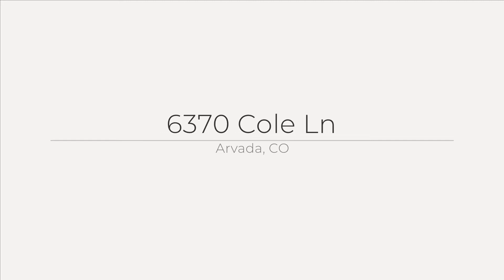6370 Cole Lane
Bright and spacious townhome has everything you need! Open concept with oversized windows create a bright and sunny, kitchen, dining room and living room with spacious patio that makes the main-floor a perfect place for entertaining. Enjoy new dark wood floors throughout the main level a fireplace and vaulted ceiling’s for those cool winter evenings. Upstairs offers two large bedrooms, each with its own ensuite bath. The master bedroom has vaulted ceiling and is large enough for a king size bed plus a seating area. The finished basement has endless possibilites in-home gym, office, or even another bedroom with an ensuite bath. Enjoy the community pool just steps away from your front door. This townhouse is perfect if you are looking for a zero maintenance lifestyle. This is a must see!